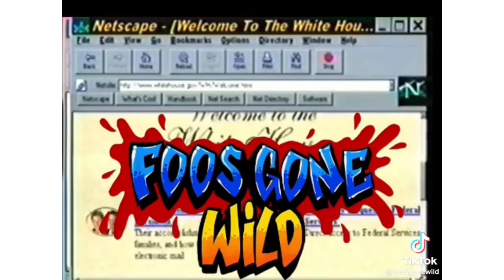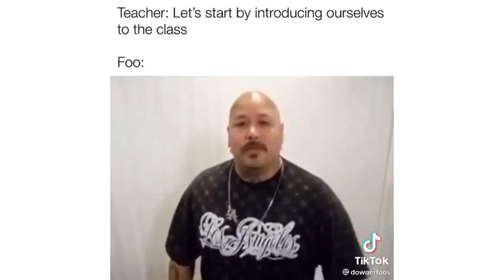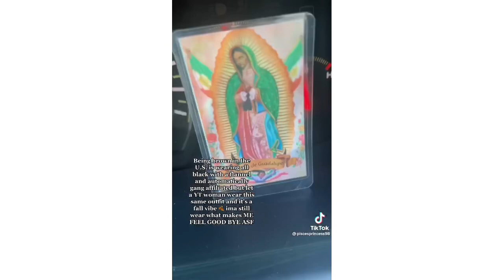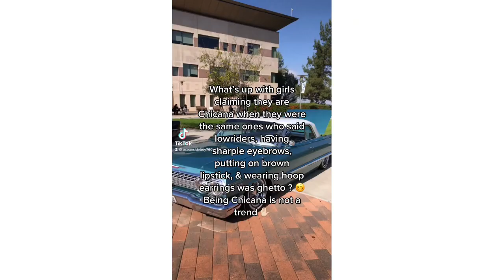Chicano Tik Tok Compilation Pt. 4